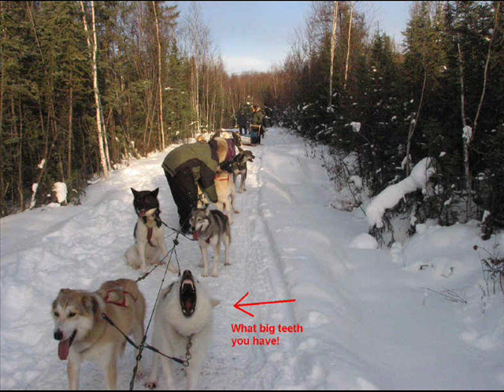Get up dogs.wmv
Some of my mushing photos and fun.